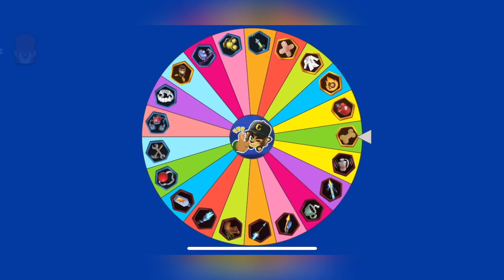Random WHEEL of CHARACTERS and ITEMS #8 | Zooba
Device: iPhone Xs
Recorder: iPhone Screen Recorder
Video Editor: Videoleap
Thumbnail: Picsart and some other apps